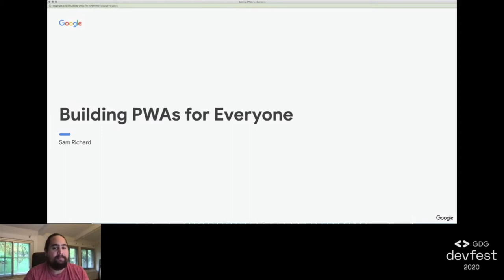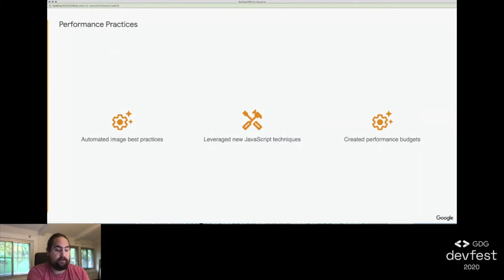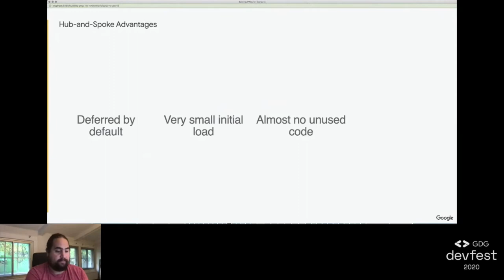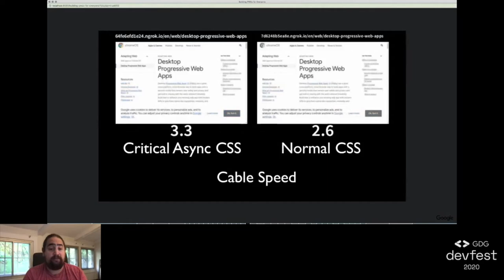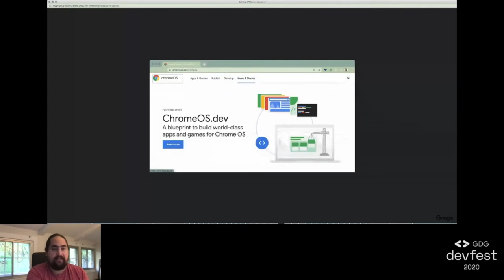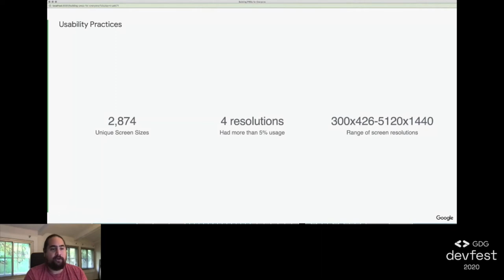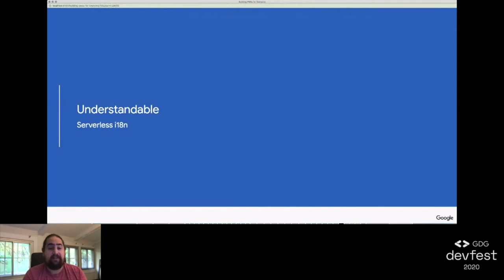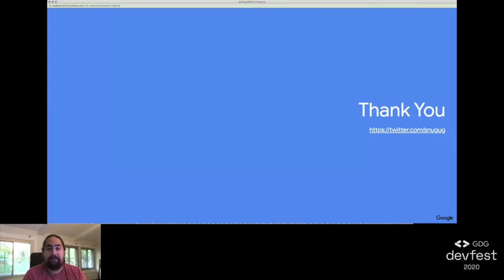2020 Devfest South Africa - Building Progressive Web Apps (PWAs) for Everyone - Sam Richard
[This talk by was part of 2020 DevFest South Africa]
What does it take to build a Progressive Web App (PWA) for everyone? It needs to be fast, it needs to be usable, and it needs to be understandable. Making sure these criteria are met regardless of how a user accesses the PWA can be challenging. Let’s talk about some of the hard-earned lessons we learned building out ChromeOS.dev. This includes tips we found for creating and sticking to performance budgets and what performance trade-offs look like in practice, how to make accessibility a team sport and why it’s just as much art as it is science, and setting yourself up for localization success including things to look out for when building multilingual PWAs. From small habits to build to large architecture decisions to make, there’s room at all stages of your project to get better at building your PWA for everyone.